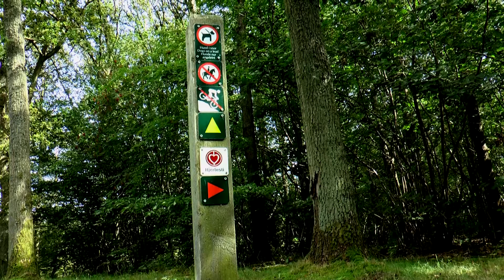Egsmark Plantage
Plantagen byder på en rejse tilbage i tiden til dengang, da den jyske hede blev plantet til med træer.

Besøgende kan således vandre i plantagen og samtidig blive klog på historien.

Historien handler om plantningssagen, der repræsenterer en vigtig del af vores kulturhistorie og har sat tydelige aftryk i Nationalparken med omfattende tilplantning af magre jorder.